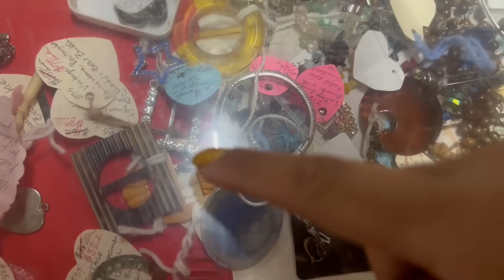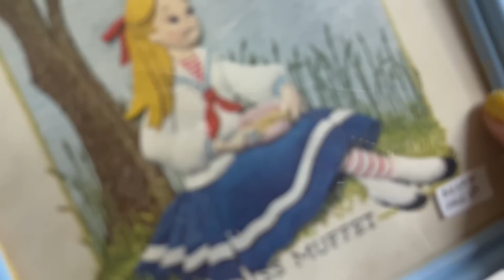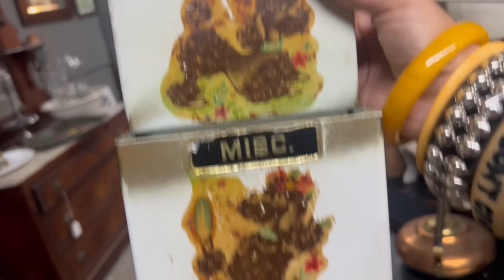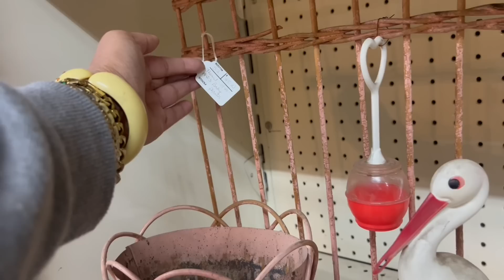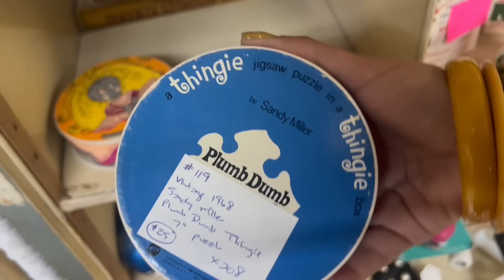“Need A Post Office” | SHOP WITH ME | VINTAGE RESALE | ANTIQUE MALL FINDS | CROSS COUNTRY ROADTRIP